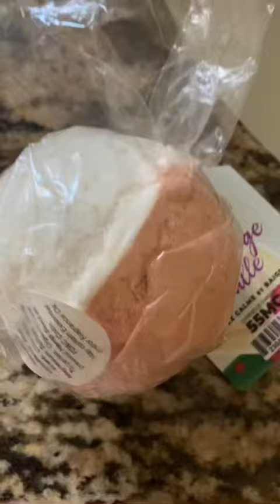Vanille Rosa Banho Bomba